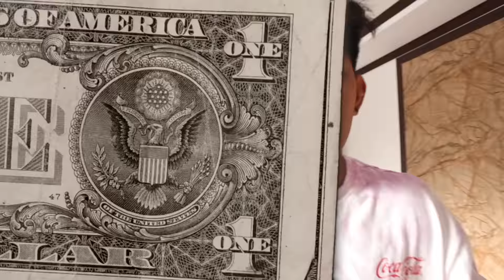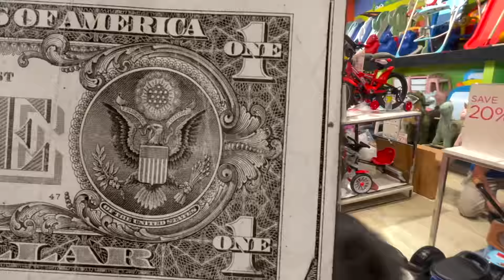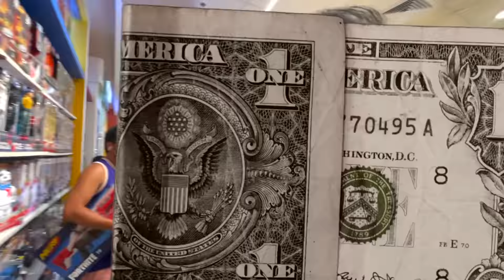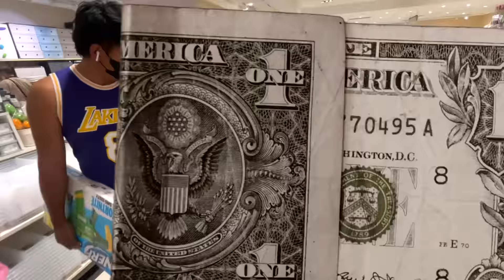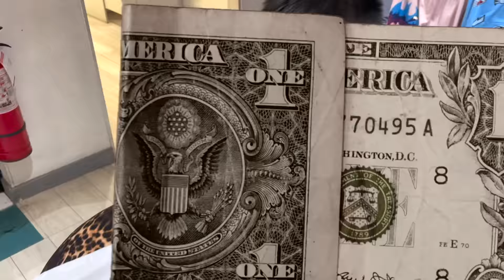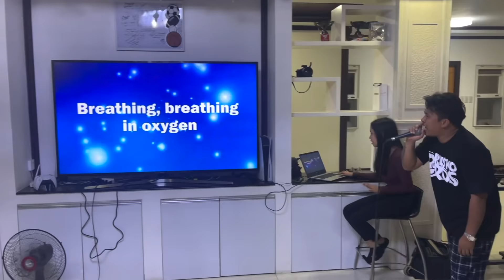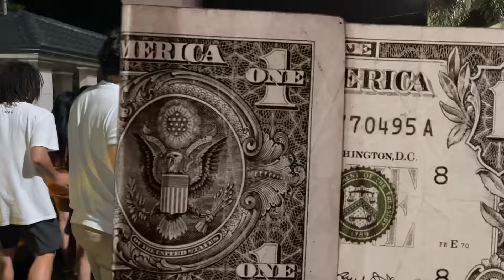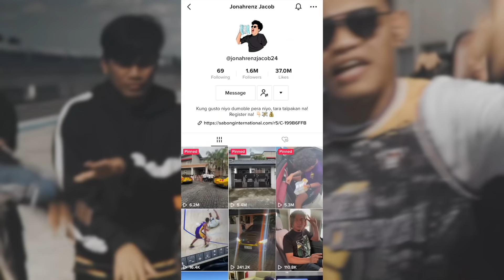CANT SAY NO CHALLENGE KAY JARINZ! (UMABOT NG 100K?)